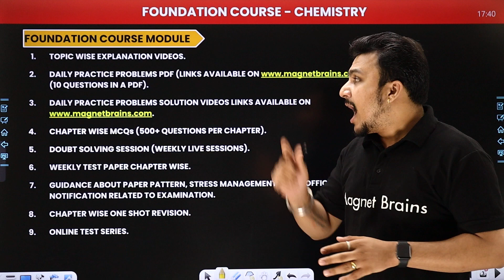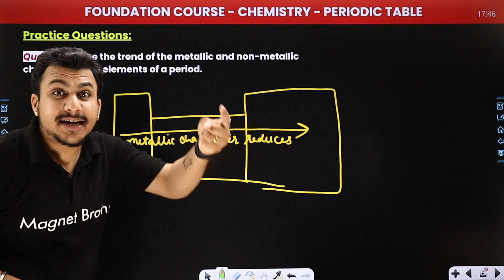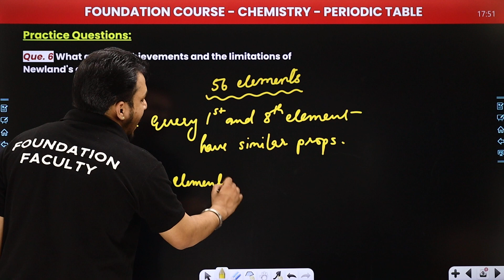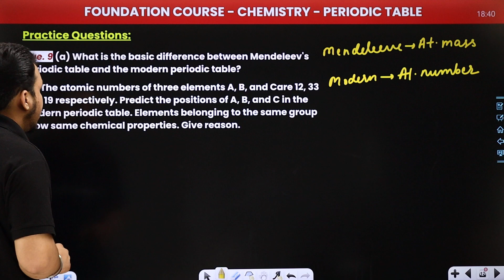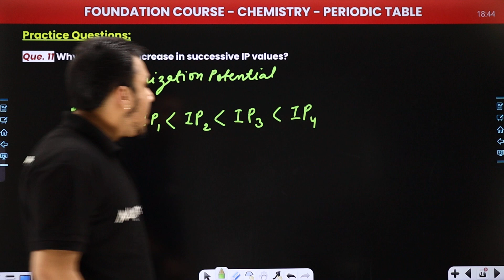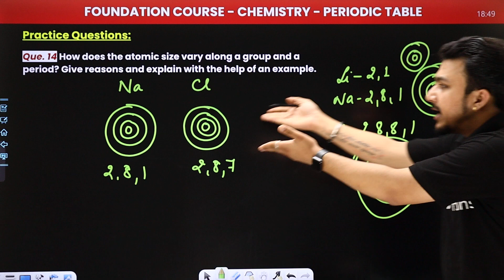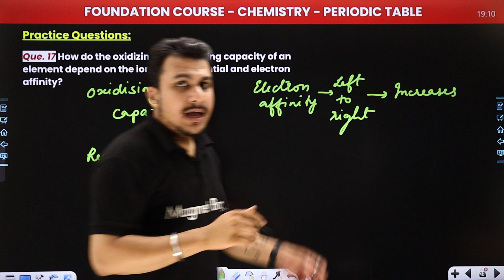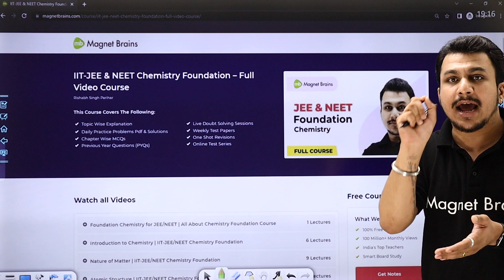Periodic Table - Practice Questions (Part 2) | JEE/NEET Foundation Chemistry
✔️ Course: Foundation
✔️ Class: 9th & 10th
✔️ Subject: Chemistry
✔️ Chapter: Periodic Table
✔️ Topic Name: Periodic Table - Practice Questions (Part 2) | JEE/NEET Foundation Chemistry
✔️ Topics Covered In This Video (By Rishabh Sir): Discussed Practice Questions of Chapter Periodic Table.
00:00 Chemistry Introduction: Periodic Table
00:46 Foundation Course Module
02:58 Question - 1 to 10: Practice Question: Chemistry
20:56 Question - 11 to 20: Practice Question: Chemistry